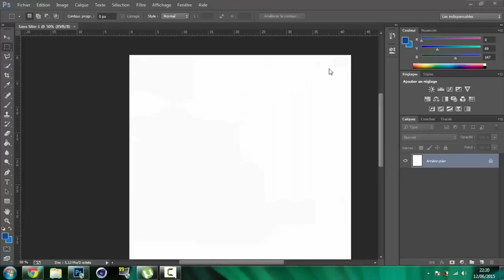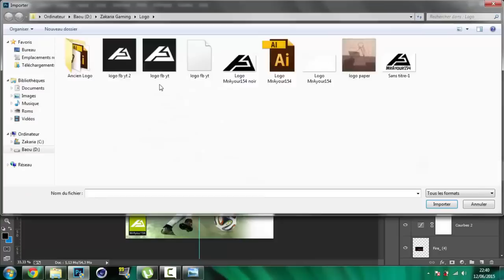Speed Art Cover of FIFA 16 Design avec Photoshop CC ! HD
►7€ DE REDUCTION SUR GAMONIAC + 300 POINTS ZAPPYDAY :
300 points offerts sur ZappyDay – le site qui vous fait gagner plein de cadeaux facilement en cliquant

Pour être upload sur la chaine :
•► Bon commentary.